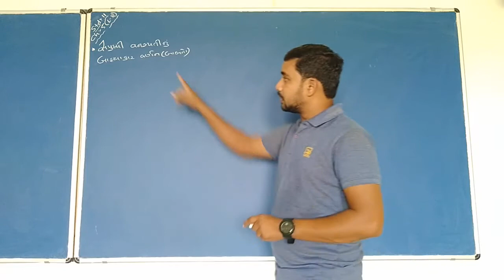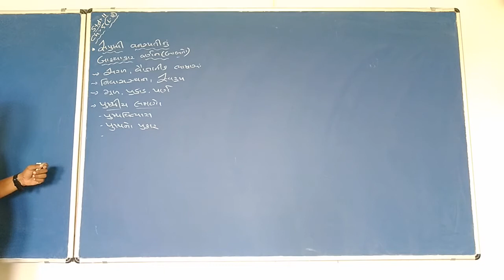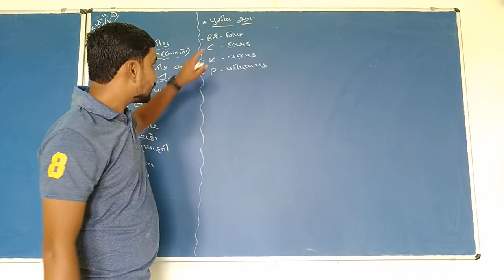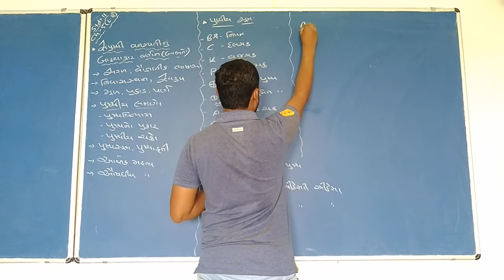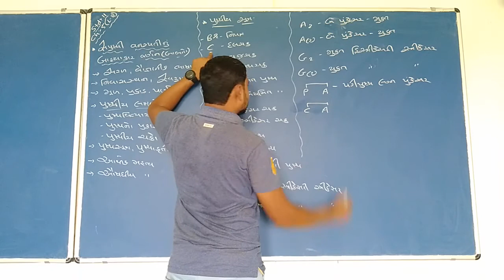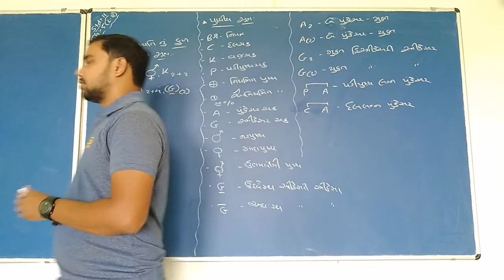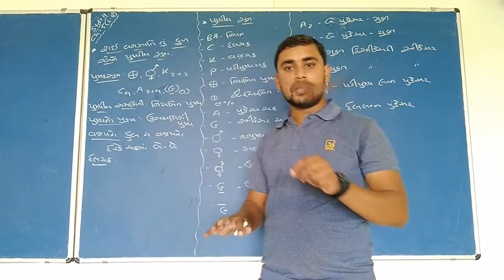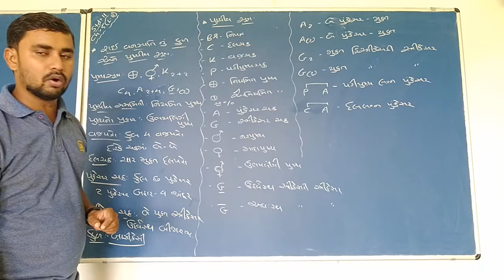ધોરણ - 11(વિ.પ્ર) વિષય - જીવ વિજ્ઞાન પ્રકરણ - 5